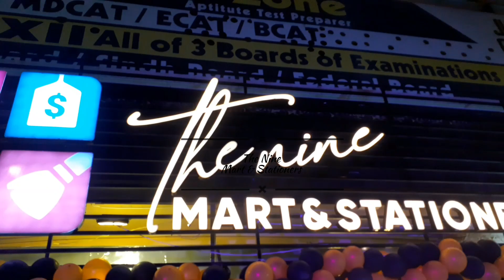The Nine Mart & Stationers | Cosmetic | Grocery Store | Vintage ♥️ | Gulshan E Iqbal Block 5 ♥️